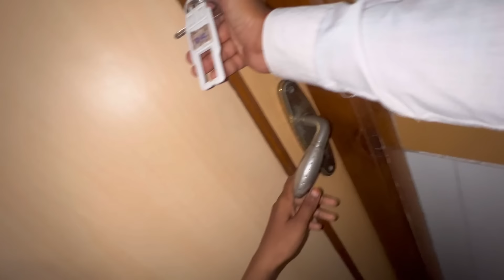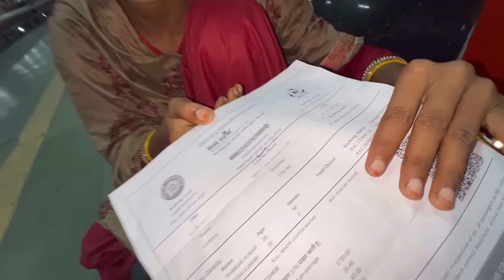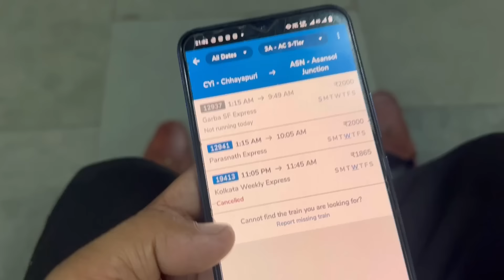हमलोग का Train cancel हो गया अब क्या करे || Reena का हालत खराब